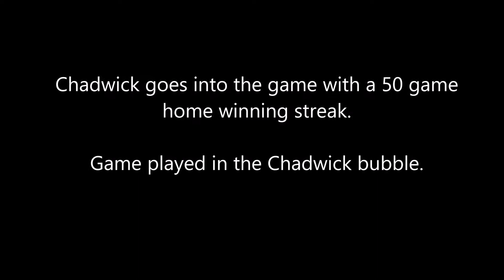Rio Hondo Prep vs. Chadwick (Boys Basketball 1984)